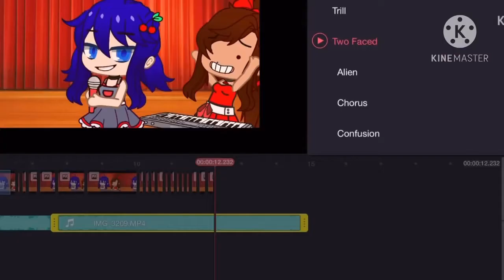🌟Top 15 If Lila And Marinette Has To Team Up Meme || ♡【EP.1】 | Ft.Inquisitormaster | Gacha Life✔️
If Lila And Marinette Has To Team Up Meme  ||  【EP.2】✔️
If Lila And Marinette Has To Team Up Meme  ||  【EP.3】✔️
If Lila And Marinette Has To Team Up Meme  ||  【EP.4】✔️
The best gachalife how you like that memes
Intro created by  @• A N R U B Y •

We will remove the video if you demand.

Gacha Life
gacha life
If Lila And Marinette Has To Team Up Meme
You Wanted Fake Blood Meme
Pull Me Out Meme
God Save The PROM QUEEN Meme
The Bitch Came Back Meme
Could You Be The One To Call When I Lose Control Meme
If You Want Me To Listen, Get Down On Your Knees And Beg
Teacher Can I Sit Right There Meme
Imma Need My Shirt Back Meme
I Am Red Meme
The Voices Meme
What’s Wrong Deku
Bim Bam Bum
Worth It Meme
Strongest Meme
Your much better than my mom
I want her in a ditch
Omg i love him isn't he perfect meme
Pick A Cheerleader
Wait...You Wanted A Fake One
How To Make A Guy Blush
Why Can’t You Be More Like Your Brother
Dancin Meme
F.R.I.E.N.D.S Meme
You Don’t Help Me I Don’t Help You
I want her in the ditch
Oops ! I Did It Again
That’s My Baby Meme
Sister Meme
Just wait till I grow up
That’s My Baby
He Just Needs Love
I Hope You Catch Me When I Land Meme
Mama I'm a Star
Open My Gallery
How you like that
I Do have a Boyfriend
I HATE YOU MOM
Who The Hell Put The Muffins In The Freezer
Ice fixes everything
Never let you go
SHUT UP
Move And I'll Shoot Your Dad
If Gacha Chose My Parents
Step on a crack and you break your moms back
Why are you playing with teddy bears?
Welcome to meme school
I Never Snitch On You,Daddy
No savage love
NOT YOUR BARBIE GIRL
Inclinate

The b*tch came back
Magic?
Bad Boy Gacha Life
Inclinate
Bad Boy meme
Hula hula
A Sad Discovery Meme
Evil Laugh Contest
Deku
15 Years Ago Your Mother Gave Birth To The Wrong Thing
Cantas Horrible Meme
Cantas Horrible
Mi mama y mi papa
Daisy Meme
Daisy
Who's the real one
Please come outside
Say You’ll renember me
My brother is the number 1 hero
Friends Don't Lie Mem
pro hero
Somebody come get her meme
William afton
aphrodite
make me your aphrodite gacha life meme bnha
My Mom is Ladybug
Mamá le revise el teléfono a mi papá
Ojala que te valla bien
TailLights Meme
HERO MEME
cantas horrible meme
Say Dada Meme
Hey Macarena meme Gacha club
No Soy Una Muñeca
Sing or Marinette dies
Some People have daddy issues